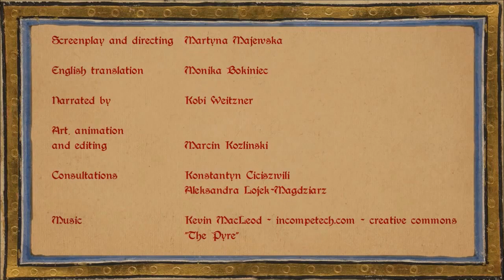Beautiful Tamar - Short Story in English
No one can be forced to love. This is the moral of this tale. Read and listen to the story called 'Beautiful Tamar,' the legend of the Georgian Queen.